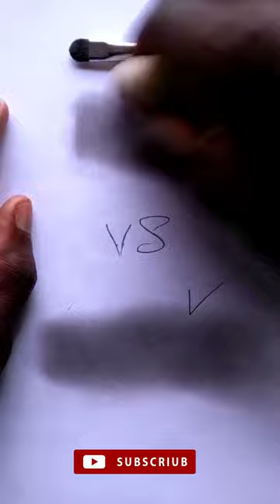Dry brush vs beauty blender .OMG😮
Beauty blender versus dry brush. You will be surprised how good a makeup tool work. When tested out for drawing

How to draw with beauty blender seems more natural than the traditional brush system even.